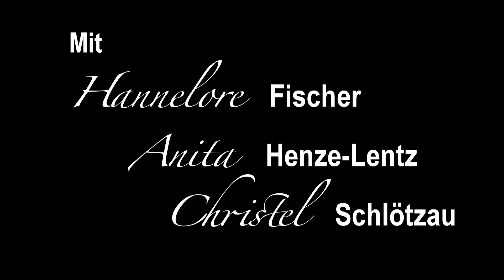Bänke der Poesie - Club der 90-Jährigen, Berlin - Reinickendorf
Wir trafen Hannelore Fischer, Anita Henze-Lentz und Christel Schötzau bei der Seniorenfreizeitstätte am Schäfersee.
Hier kommen täglich Seniorinnen und Senioren aus der Nachbarschaft zusammen. Die Aktivitäten in der Freizeitstätte werden von den Senioren selbstverwaltet. Sie organisieren ihre Treffen, leiten ihre eigene Gymnastikgruppe, auch Gedächtnistraining gestalten und leiten sie selbst, gemeinsame Kartenspielabende, Busreisen, all das und mehr organisieren sie und wenn die einzige angestellte Bürokraft vom Bezirk Reinickendorf für längere Zeit mal krank ist, nah dann regeln sie auch einen Teil der Verwaltungsarbeiten.Mit von der Partie sind unsere drei rüstigen Damen im stolzen Alter von 90 Jahren. Gerade von Ihnen wollten wir erfahren, was das Wesentliche im Leben für sie ausmacht, was ist Liebe, Glück, Vergänglichkeit, Freude, Leid, Familie, Gemeinschaft und was ist Poesie?
Projektidee und Realisierung Viola Livera, Kamera und Schnitt Christiane Nalizinski, Filmmusik Susanne Weitling
Dieses Projekt wurde gefördert mit Mitteln der Dezentralen Kulturarbeit Berlin-Reinickendorf im November 2024
© by Viola Livera und Christiane Nalezinski, Berlin, November 2024